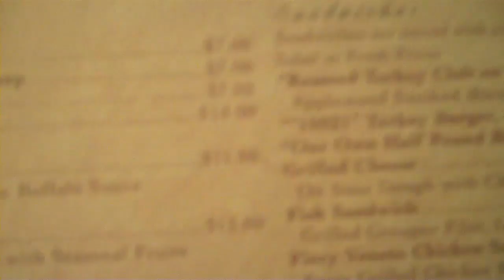Late Night Food Run!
We were so hungry, you have no idea! SO Denny's it is!